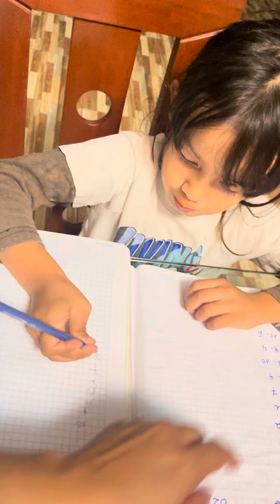siempre cada noche alas 7pm es tareas